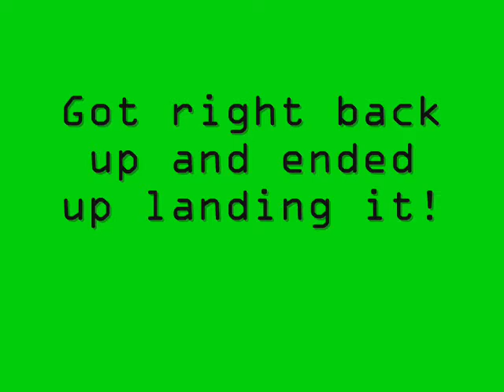Helmet Cam Crash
I tried a double at my cousins house and i cased it then ate it. Then I got back up and did it later on